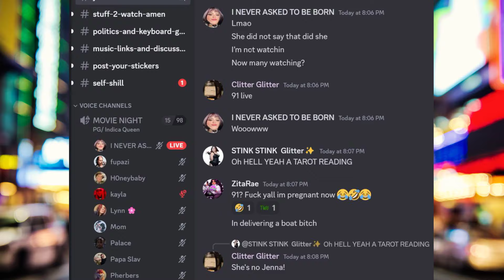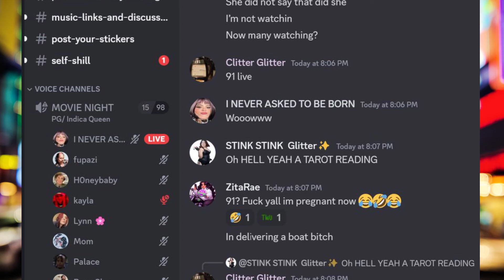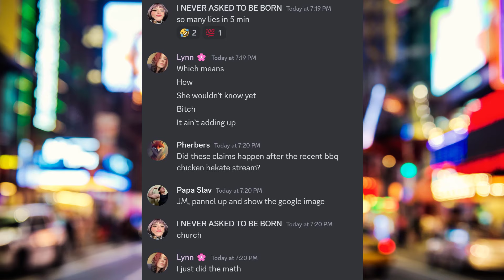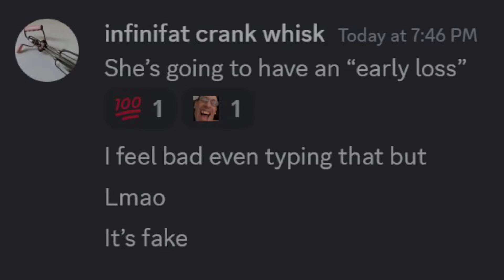These people are sht that need to be flushed down the toilet (ft